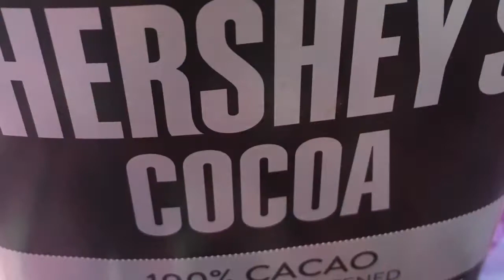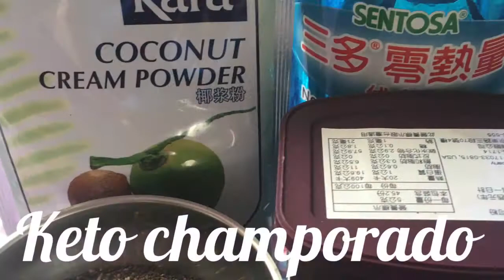Keto Champorado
Ketofied using chia seeds